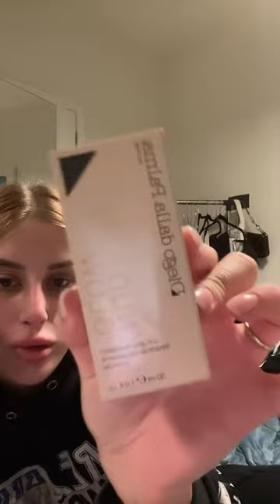Antonina Lukic - Haul